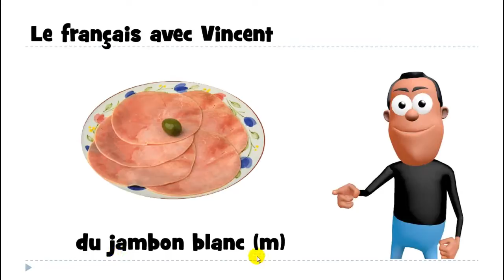फ्रेंच सबक # 1 mot # du jambon blanc